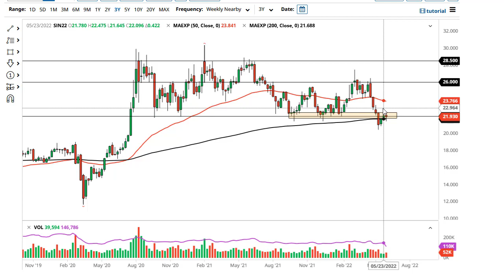Silver Technical Analysis for the Week of June 06, 2022 by FXEmpire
Silver markets have gone back and forth during the course of the week, as we continue to hang about the $22 level.